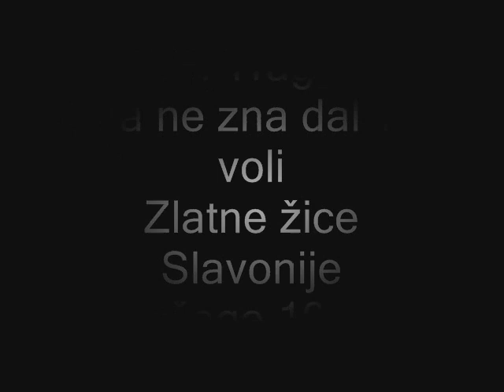Tragovi - Ona ne zna dal' me voli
Kratki dani, hladni sati i poneki otrcani stih,
anđeli tiho sa neba plaču, ulice drže ritam sive jeseni.

Ona ne zna dal' me voli,
samo zna da je kao ružin cvijet, ona ne zna dal' me hoće,
samo zna da me izluđuje.

Noć se tiho priklrala meni
i mjesec pjeva neku pjesmu laganu,
zvijezde u ritmu sjetno se njišu,
a ja mislim o njoj i meni zajedno.